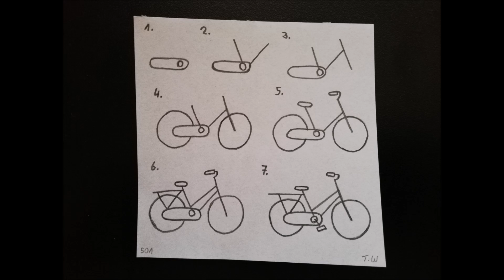Komplexes Fahrrad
Gezeichnet mit Bleistift.